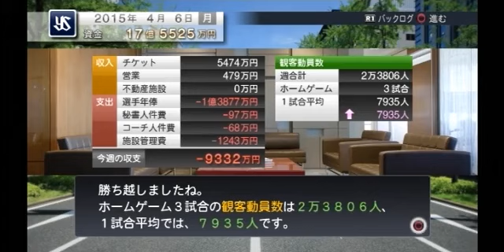【プロスピ2015】素人経営な新生スワローズ＃３【うか】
今回の動画は、プロスピ2015マネジメントモード、実況プレイシリーズです！

なんだかんだ神モードな気がするｗ